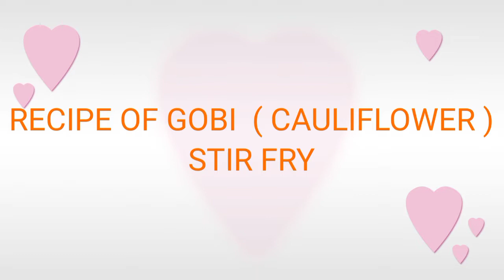TIFFIN BOX RECIPE // CAULIFLOWER ( GOBI STIR FRY )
How to prepare cauliflower ( gobi stir fry ) recipe
Very tasty , simple and quick to prepare
Tiffin box recipe // lunch box recipe
Prepare this recipe and enjoy with your family.

# stir fry # gobi fry